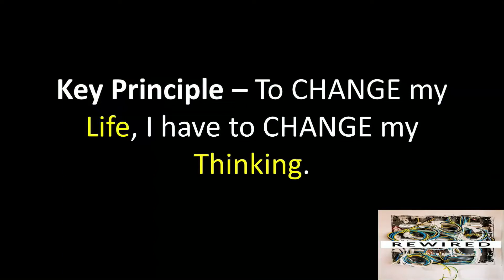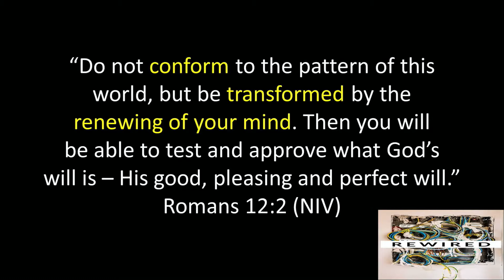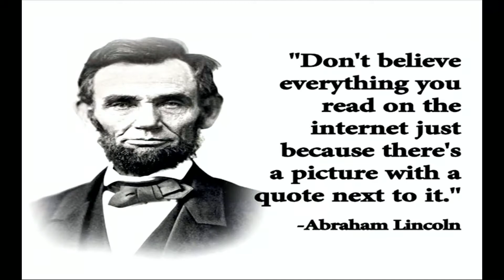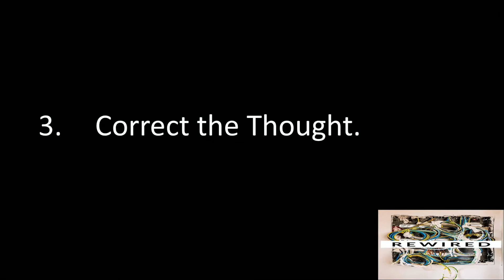Rewired: From Lies to Truth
Sermon for Sunday, January 16, 2022